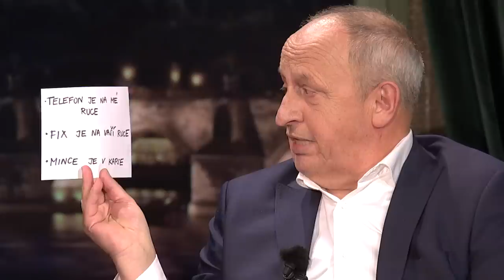C’est la Magie (feat Yu Hojin) - Show Jana Krause 25. 1. 2023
Martina Preissová, Karel Janák, Ľubo Špirko, Darcy Oake, Yu Hojin.

Pozvání do tohoto dílu Show Jana Krause přijali herečka a spisovatelka Martina Preissová, režisér a nově i autor divadelních her Karel Janák, slovenský fotograf Ľubo Špirko a jako mimořádní hosté iluzionisté Kanaďan Darcy Oake a Korejec Yu Hojin z kouzelnické show C’est la Magie. Simultánně tlumočí (angličtina) Libor Nenutil.

👉 PODPOŘTE EMILA! 😉